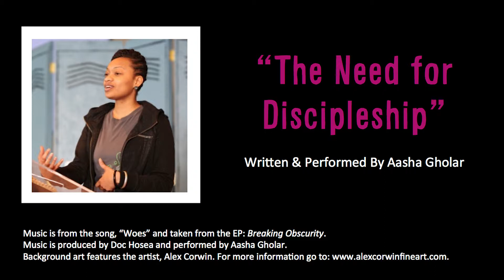"The Need for Discipleship" by Aasha Gholar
"The Need for Discipleship" is written and performed by Aasha Gholar and is produced by Legacy Living Ministries and MediaFilms. Music is from the song, "Woes" and taken from the EP: Breaking Obscurity. Music is produced by Doc Hosea and performed by Aasha Gholar. Background art features the artist, Alex Corwin.